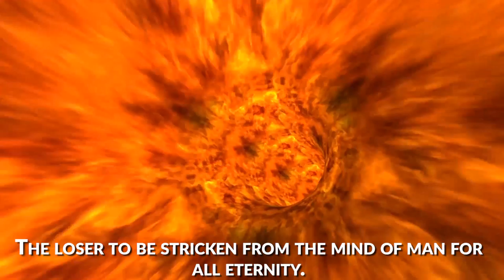OTD TrailerWCaptioning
Book trailer created for the title: Old Timer's Day

Markus Watson